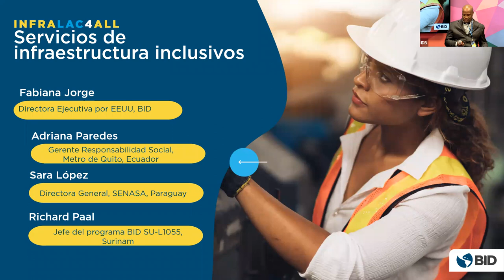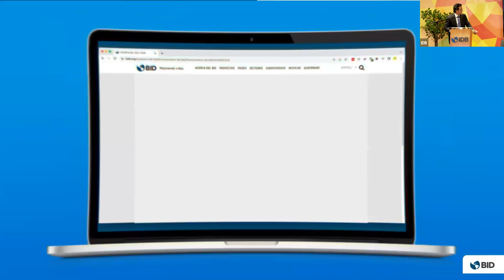INFRALAC4ALL: INFRAESTRUCTURA AL SERVICIO DE LA IGUALDAD DE GÉNERO (Segunda parte)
Segunda parte del Primer Foro Regional 2023 INFRALAC4ALL: Infraestructura al servicio de la igualdad de género, organizado este 8 de febrero de 2023 por la Gerencia de Infraestructura y Energía del BID. Este video está en ambos idiomas, inglés y español, y no cuenta con interpretación simultánea. Le invitamos a ver la primera parte del evento

00:00
Panel 2 “Servicios de infraestructura inclusivos”
Moderado por Fabiana Jorge, Directora Ejecutiva por Estados Unidos, BID.
- Adriana Paredes, Gerente Responsabilidad Social, Metro de Quito, Ecuador.
- Sara López, Directora General, SENASA, Paraguay.
- Richard Paal, Jefe del programa BID SU-L1055, Surinam.

50:04 Palabras de la Keynote Speaker Sandra Cauffman, Directora Adjunta de la División de Astrofísica, NASA

1:19:27 Palabras de cierre de Ariel Yépez-García, Gerente del Sector de Infraestructura y Energía, BID.

Te invitamos a ver la primera parte de nuestro evento INFRALAC4ALL: Infraestructura al servicio de la igualdad de género